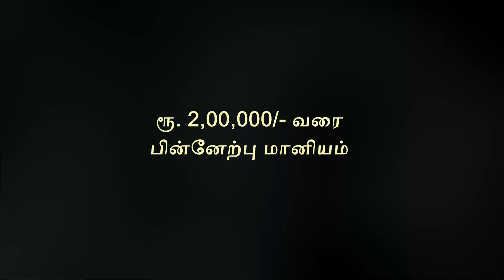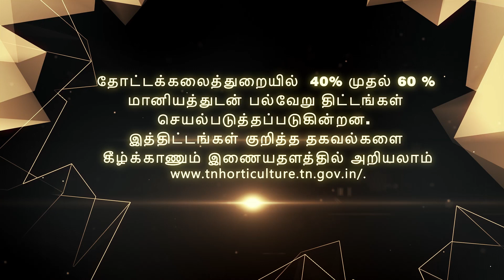அறுவடைக்குப் பிந்தைய மேலாண்மைக்கு - சிப்பம் கட்டும் அறை !!!!